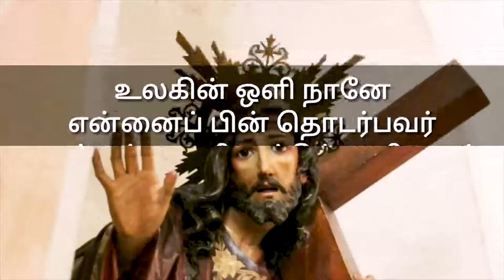Today's Word of God - 22 5 2020 - இன்றைய இறைவாக்கு. Fr.I.Simon Peter.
இன்றைய இறைவாக்கு.
காலம் முக்கியமாக எதிர்காலம்
நல்லவர்க்கு நல்ல காலமாக மாறும்
கெட்டவர்க்கு கெட்டகாலமாக மாறும்.
இதுகூட தப்புதான்...
எதிர்காலத்தை அவரவர்களின் நிகழ்கால
சிந்தனையும், செயல்களுமே உருவாக்குகின்றது.
ஒவ்வொருமே தங்களின் சொர்க்கத்தையோ அல்லது நரகத்தையோ
உருவாக்குகின்ற நவீனச் சிற்ப்பிகள்.